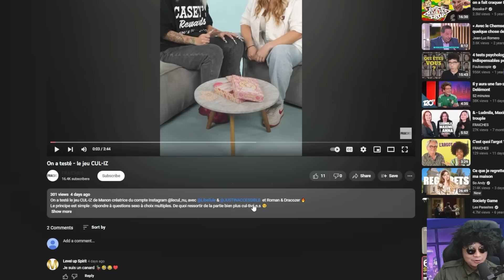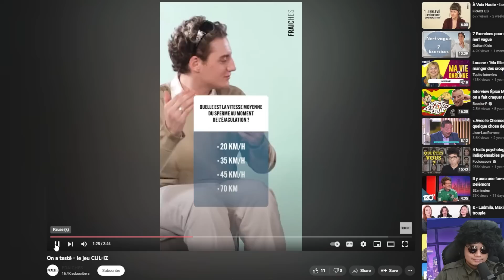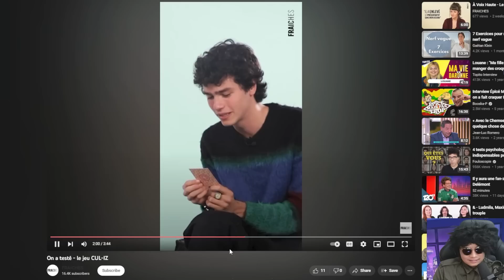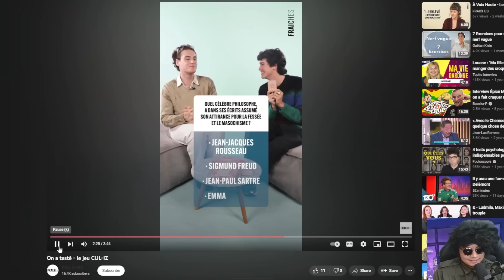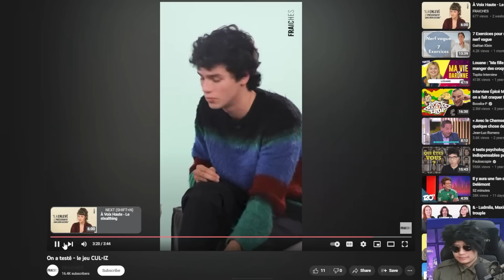CES PROGRESSISTES AU LANGUAGE VULGAIRE PROVOQUE UN MALAISE INFERNALE